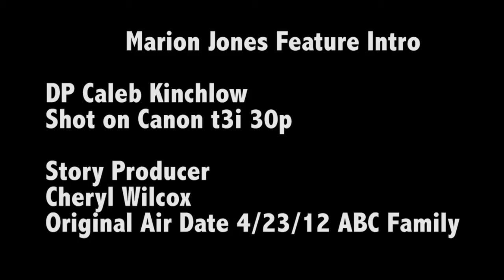Marion Jones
Marion Jones intro for feature story airing on ABC Family.Shot by Caleb Kinchlow on Canon t3i .

Full Story Produced my Cheryl Wilcox for CBN

We decided to use the t3i instead of the normal Sony f3 because it gave me a little bit more versatility for the ground shots and the slider created
For more stories and even more production